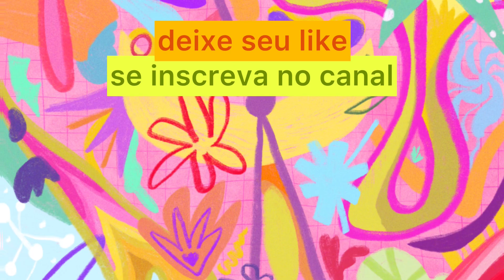APPLE PENCIL 1 E 2 GERAÇÃO: QUAIS AS DIFERENÇAS? QUAL A MELHOR?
As ofertas e cupons mais atualizados você encontra por lá, não deixe de se inscrever.

Compre qualquer produto na Amazon através deste

Com ele, o canal recebe uma pequena comissão que me ajuda a mantê-lo! Obrigada ♥

Me siga nas outras redes e confira artes que não são postadas aqui no Youtube:

Muito obrigada!